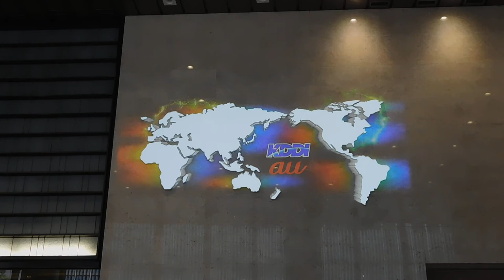DSCN3878ＫＤＤＩ大手町ビル20180502プロジェクションマッピング